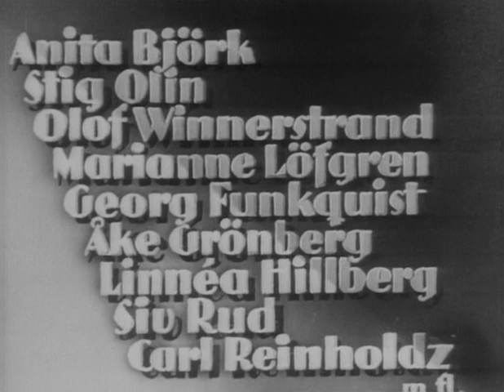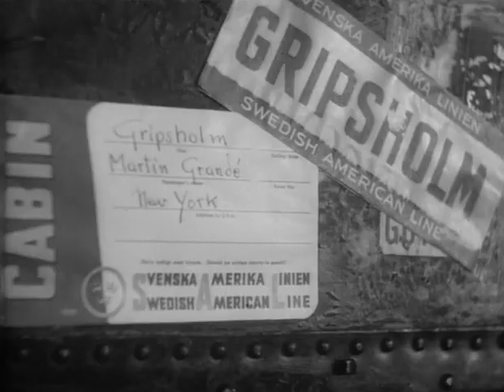(1947) Woman Without a Face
Martin and Frida married solely because she was pregnant. Later he would have a passionate side-affair with Rut. Rut's sexual feelings were highly neurotic because she had been sexually abused by her stepfather. When the chimney sweep came, she seduced him and afterward felt dirty and desperate. She found and seduced Martin. From the beginning she interspersed mean attacks. During the war he was drafted, but deserted. He and Rut hired a room by the chimney sweep. Soon Rut seriously stabbed Martin's hand with a fork and they were thrown out. But whatever Rut did, she could always "make it undone" by one word. Eventually they lived at the loft of an empty storehouse. On New Year's Eve Rut went to her mother and stepfather and demanded all cash the latter had. He gave her what was equal to four months salary for an unskilled worker. Martin believed she had got the money by prostitution. He left her and reported himself to the police. Rut promised to revenge herself. Martin was acquitted because a friend testified that he was mentally ill when he deserted. He and Rut reconciled, but she did not forget her promise. She left him when it would hurt most. He tried to kill himself, but was saved.